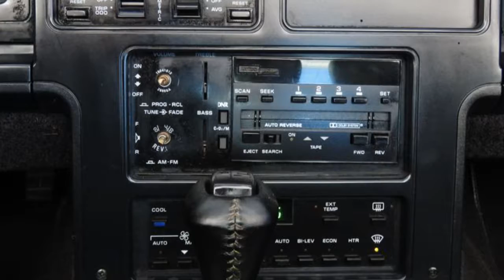Used CORVETTE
URL